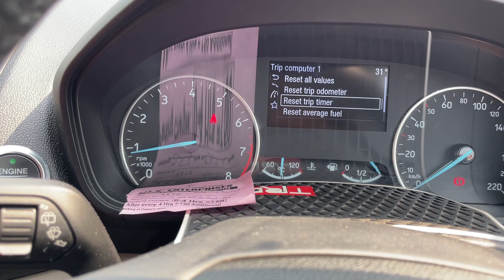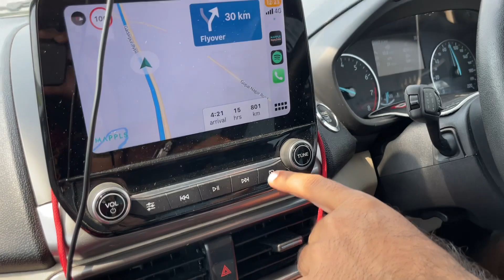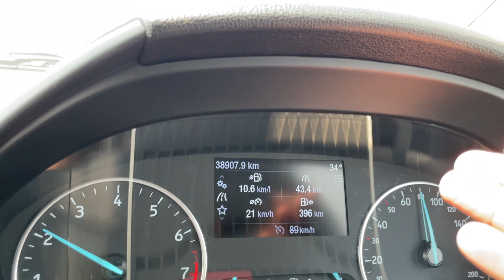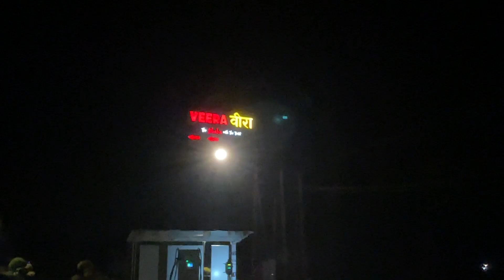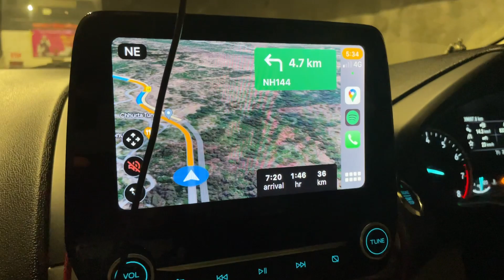Lo aa gaya Mata ka bulawa !!🙏🏼🙏🏼